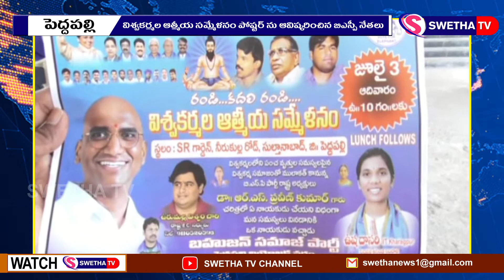విశ్వకర్మలకు బిఎస్పీ అండగా ఉంటుంది ...SWETHA NEWS – 29.06.2022